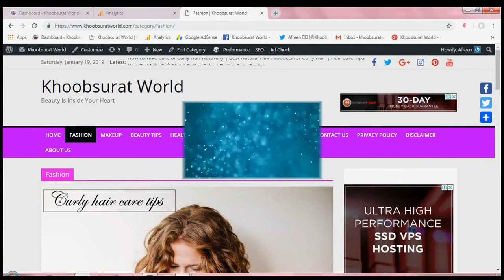रंग साफ और गोरा करने के 10 आसान घरेलू उपाय | Rang Gora Karne k Asan Tarika | Khoobsuratworld.com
रंग साफ और गोरा करने के 10 आसान घरेलू उपाय | Rang Gora Karne ka Asan Tarika